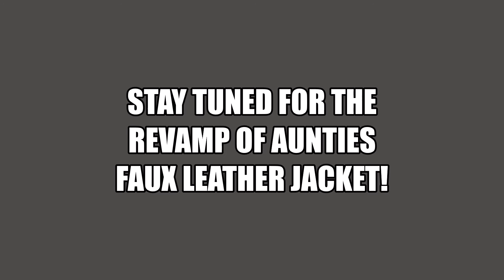REVAPED FAUX LEATHER JACKET - Rip the Wear by Nette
I'm doing a alteration on my Aunts Faux Leather Jacket.   I'm going to use some leopard fabric on the upper back shoulder area and on the cuffs!  This is part one from start to finish on how I'm going to do it.